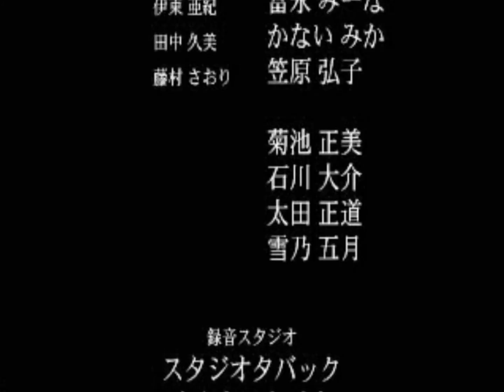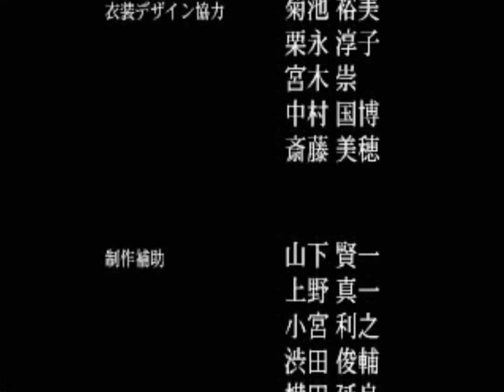【DEBUT21】Active Ending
アイドル大賞を受賞しても
仕事に失敗して信頼を損なっていたり
一定以下の評価の時に迎える
Activeのエンディング。